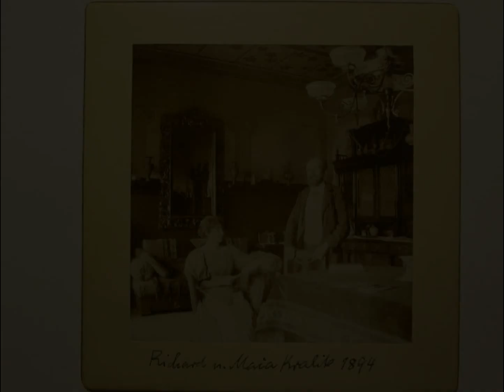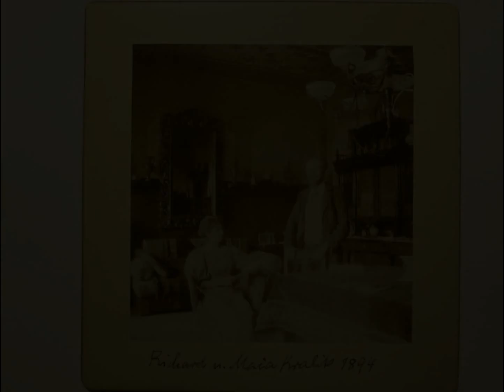Mathilde Kralik von Meyrswalden, "Meine Liebe, meine Schöne!"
Elena Mariani, soprano
Gianni Franceschi, pianoforte